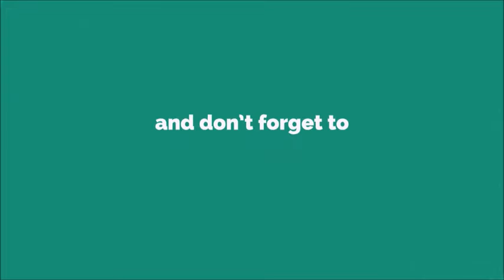Jefe Horn Ringtone [With Free Download Link]